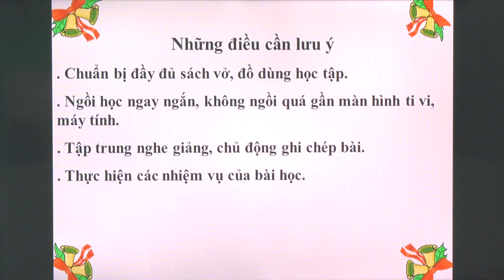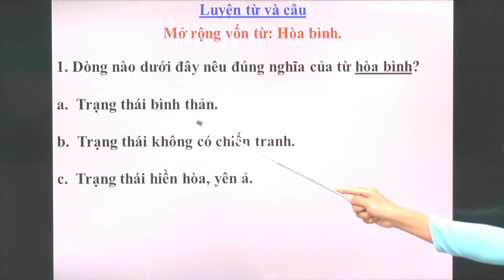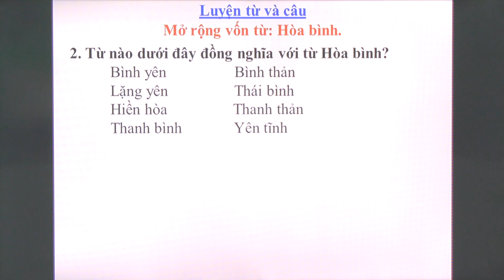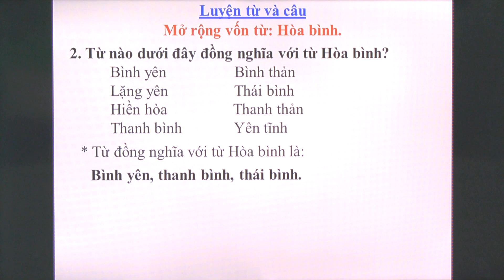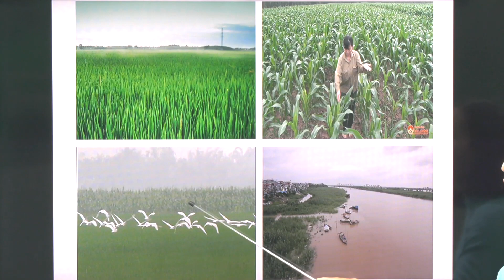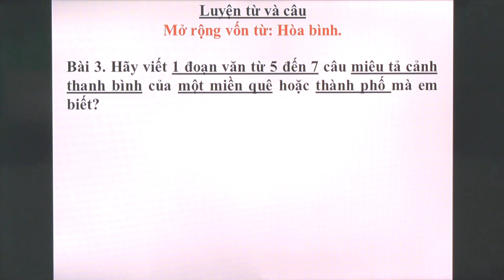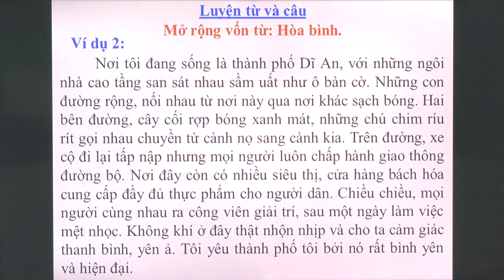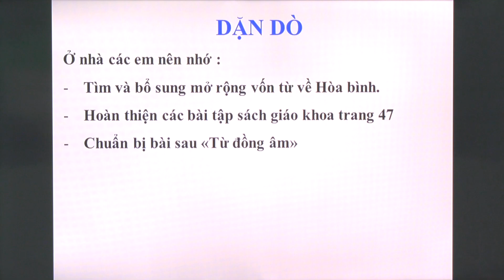Tiết 3_Tiếng Việt 5_Luyện từ và câu - Mở rộng vốn từ hoà bình